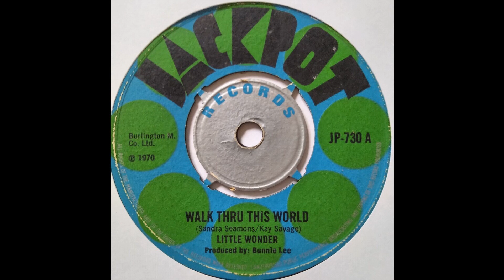Doreen Shaffer - Walk Thru This World - Jackpot UK 7inch 1970